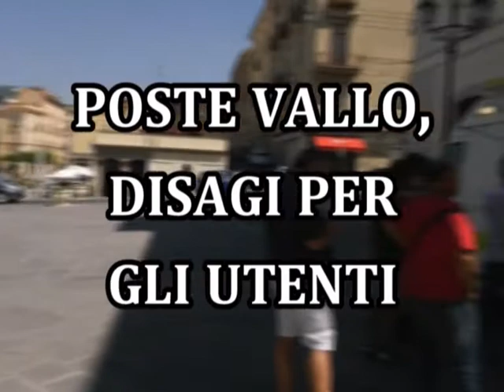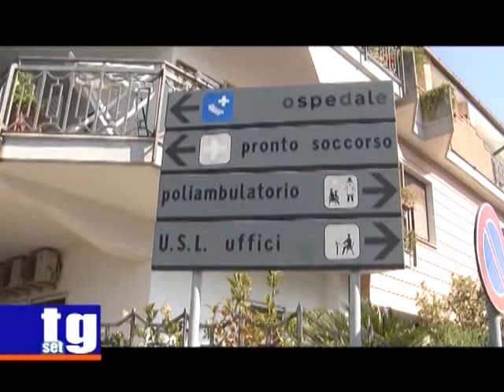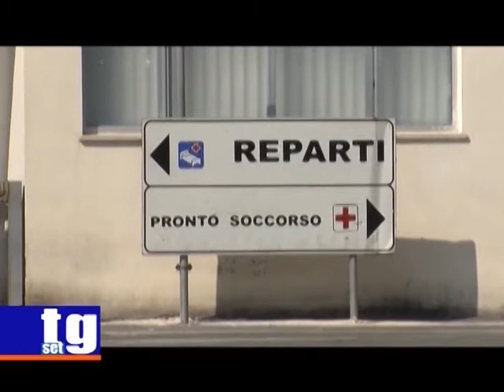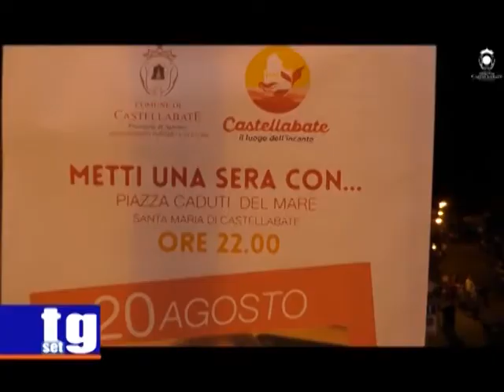TG SET 24 agosto 2017